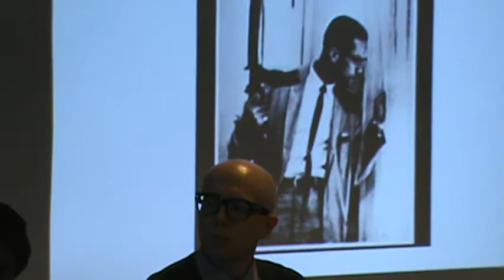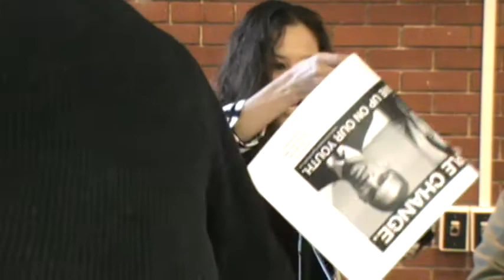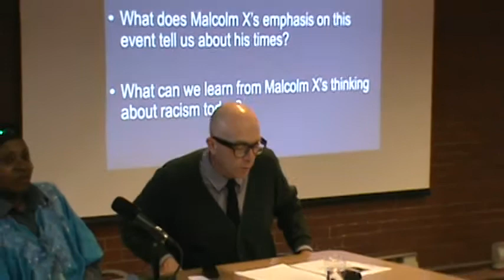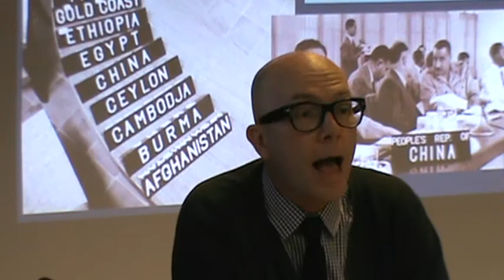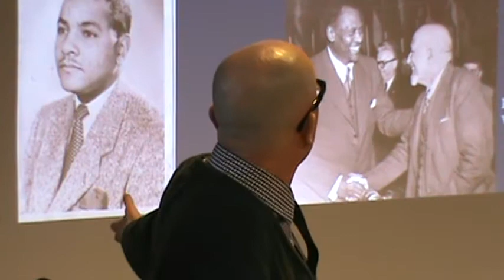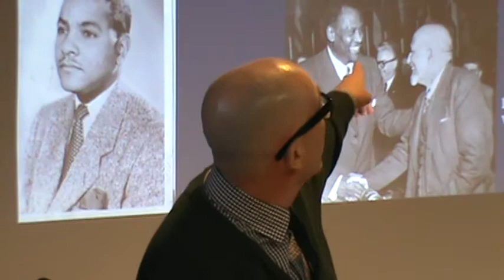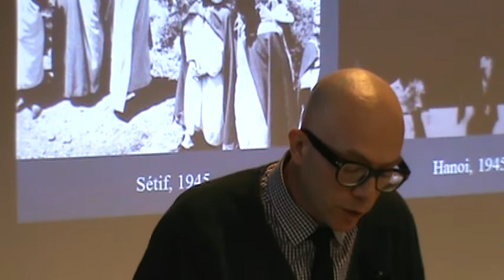50 Years Since Malcolm X's Assassination: The Legacy Endures; The Struggle Continues! Part One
A panel discussion, followed by Q&A and discussion.

On February 21st, 1965, Malcolm X was assassinated. As a revolutionary internationalist and a leader of the Black liberation struggle, Malcolm X shaped and influenced a generation of Black activists, artists, revolutionaries and intellectuals. His impact has been profound and lasting.

Dr. Afua Cooper (JRJ Chair of Black Canadian Studies, Dalhousie University) - The Religious Life of Malcolm X;

El Jones (Halifax's Poet Laureate, prison rights activist and PhD candidate, Dalhousie University) - Malcolm X & the Prison System;

Dr. John Munro (Assistant Professor of History, Saint Mary's University) - They Began to Recognize Who Their Enemy Was: Malcolm X and the Struggle Against Empire

Dr. Isaac Saney (TYP Director, Dalhousie University & Adjunct Professor of History, Saint Mary's University) - Malcolm X & Martin Luther King, Jr.: The False Divide.

Dr. Rhonda Britton, pastor of the Cornwallis Street Baptist Church will be the moderator.

This is a free event and is organized by the JRJ Chair of Black Canadian Studies, Dalhousie University & the North Branch Memorial Library. Sponsors include the Transition Year Program, Dalhousie University and the No Harbour For War editorial committee.